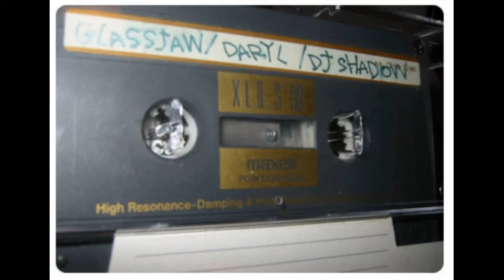Brite One - Untitled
Release: DJ Shadow Mixtape
Country: US
Year: 2000
Label: ?
Genre/Style: Hip Hop